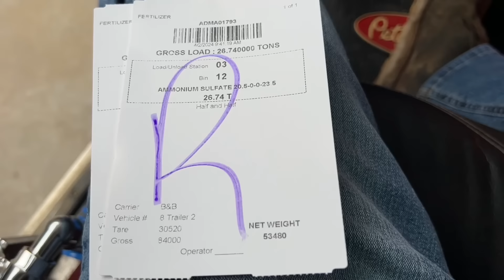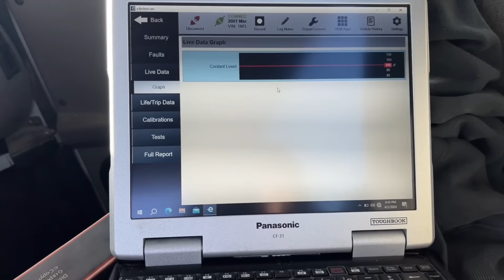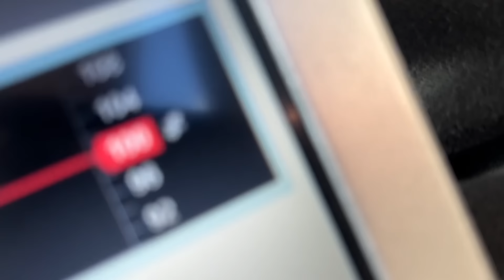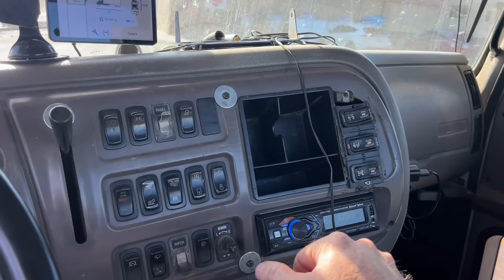Hopper Bottom! It’s been a while since I’ve been out here! Day in the life of a AG Trucker!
Today we had to port 33 ￼in Inola, OK. It’s been probably 6 to 7 years since I’ve been out here. I see nothing has changed still have the same grouchy yard hands, but one thing that was missing was the long lines! Amazingly we got in and out in under 30 minutes. On the way home we passed through Fort Seale Oklahoma, and did some reminiscing! See y’all on the next!

TXLARGECARBOYZ

All in motion recording done on static mounted DJI Action 2 Camera, I Phone 13 Pro Max, DJI Mini 4 Pro, DJI OSMO Pocket 3, DJI OM5, DJI Mic and GoPro Hero 9 Black, Sony ZV-E10, Viltox 13mm F1.2, Sigma 18-50 F2.8, Sigma 30mm F1.4